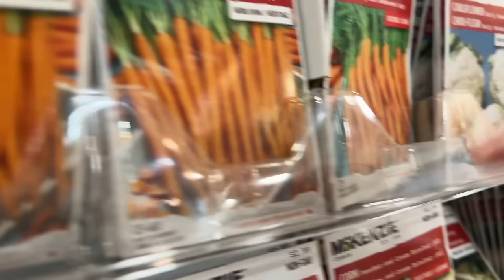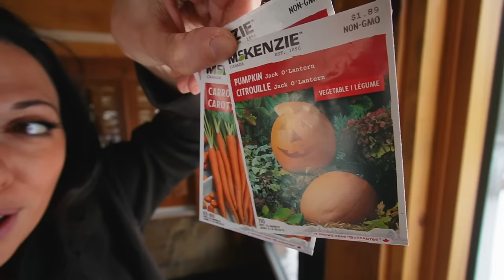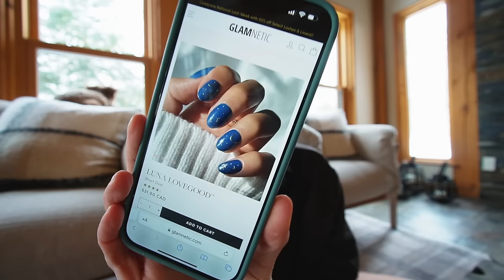New Beginnings | Life Update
Cheers to new beginnings ! Here are some life updates !

♡ Products Mentioned :
Romper and Cozy Shacket - Buffbunny Boyfriend collection Launching March 2nd
Golf balls
Hemp foaming bath
Eucalyptus foaming bath
Dinosaur planter (similar)

♡ Shop the Daily Grind Planner , Daily Home Candles , The My Dream Life Blueprint Workbook & more